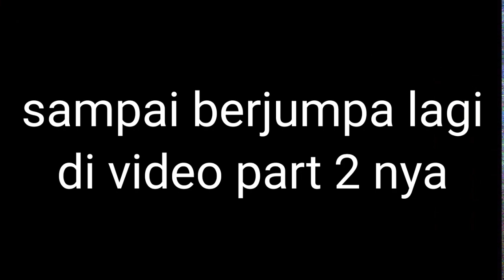lukisan dinding pemandangan alam | JASA PEMBUATAN KOLAM AIR TERJUN RELIEF TEBING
lukisan dinding pemandangan | jasa pembuatan kolam air terjun relief tebing

Kami adalah jasa  yang melayani pembuatan lukisan dinding pemandangan,lukisan dinding 3D ,relief tebing,kolam ikan hias,air terjun dan taman .Kami juag melayani pembuatan dari awal atau pun renovasi. Untuk terhubung langsung atau pun konsultasi silahkan hub.wa 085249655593
silahkan juga klik video